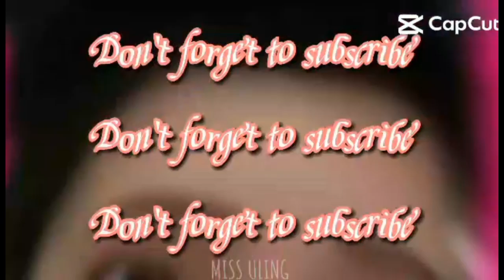Huwag niyong gayahin ang ginagawa namin kung ayaw niyo magaya||(watch till the end)||kayu na humusga